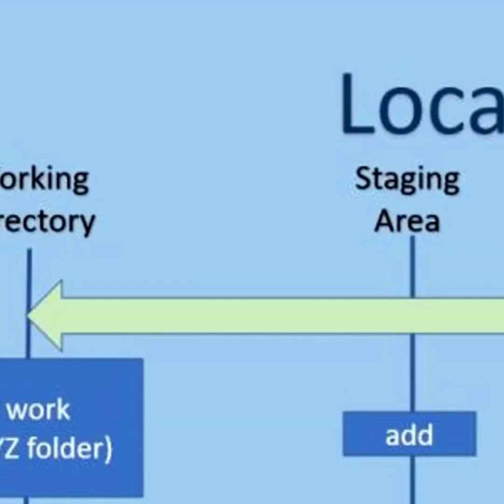AI Automation Training | Refer Me Group